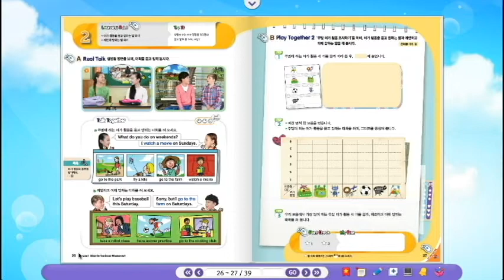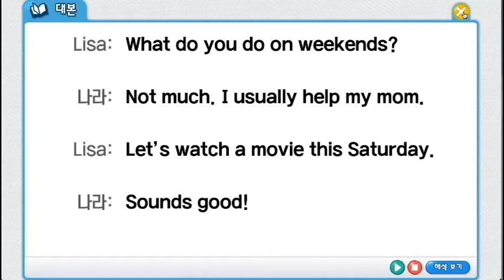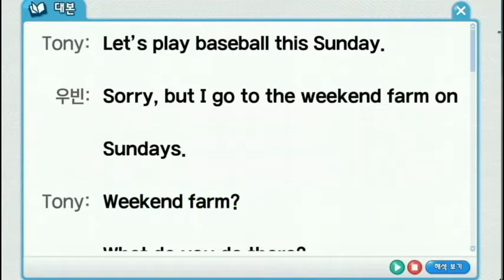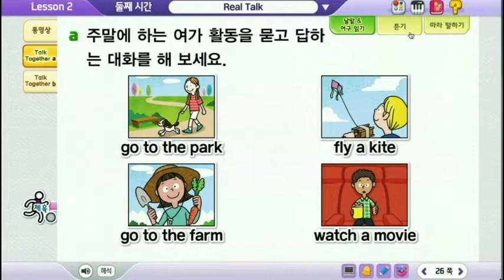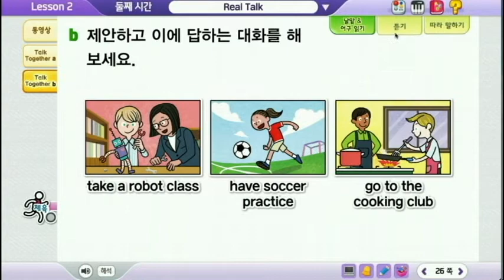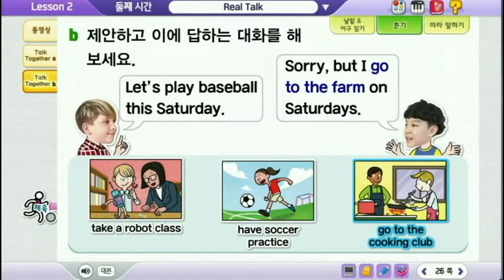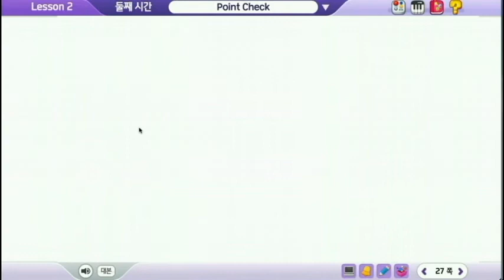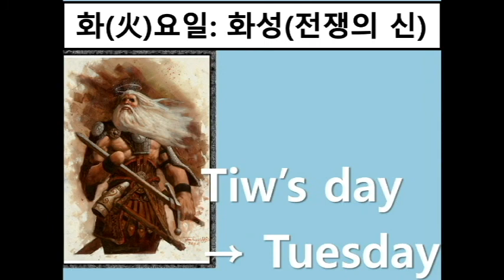2. What Do You Do on Weekends? (2/6)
와수초등학교 5학년 영어 2단원 2차시